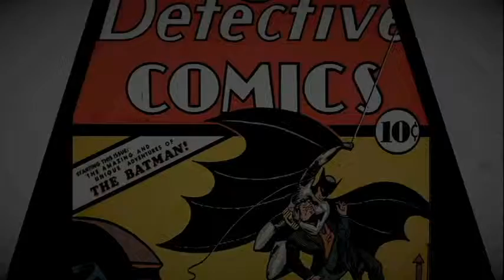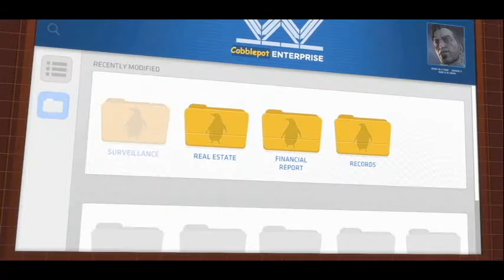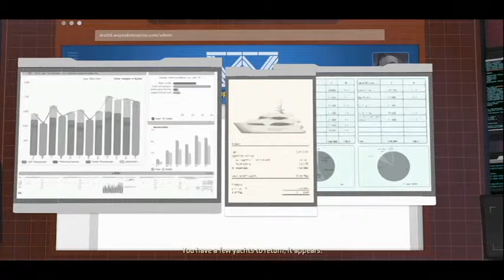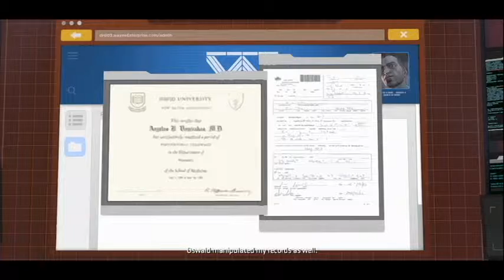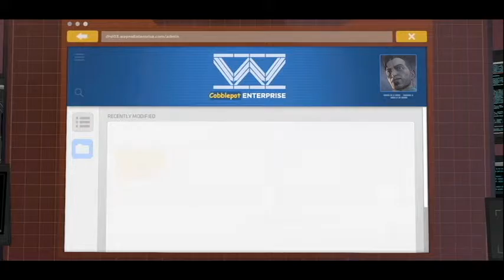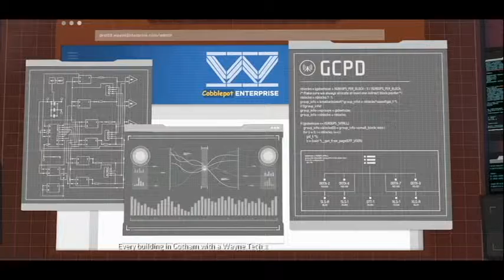Batman The Telltale Series part 28 The Cat's Goodbye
In this series I will be playing as the dark knight while taking on the criminals of Gotham city in Batman the Telltale Series.